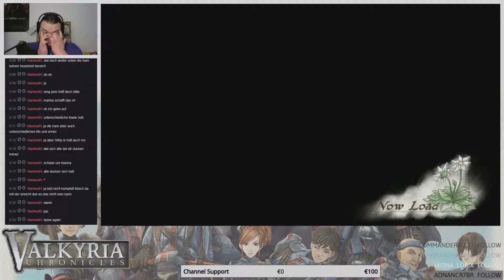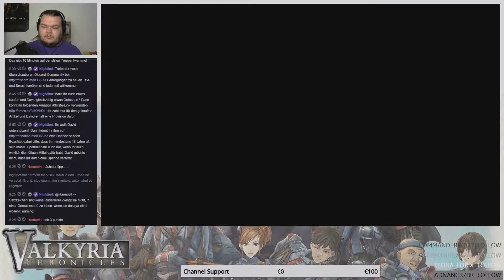Let's Play Valkyria Chronicles - Part 86 - Was willst du? [blind][Deutsch/German]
Dieser Kampf gegen Maximillian ist irgendwie merkwürdig... ich bin der Auffassung, verstanden zu haben, was von mir verlangt wird... aber wie soll ich dem Kerl so genügend Schaden drücken, wenn der sich jede Runde ein Stück heilt? Das geht doch gar nicht D: